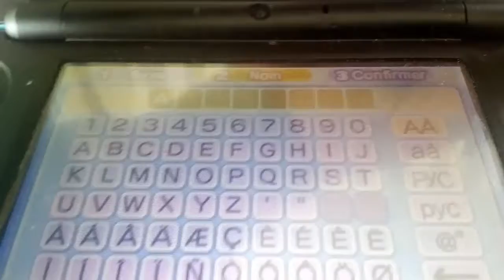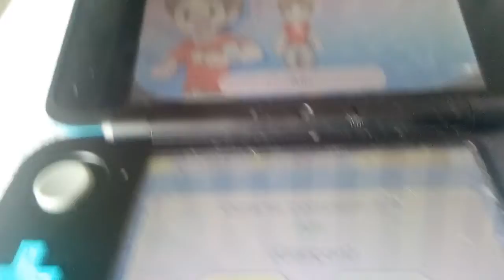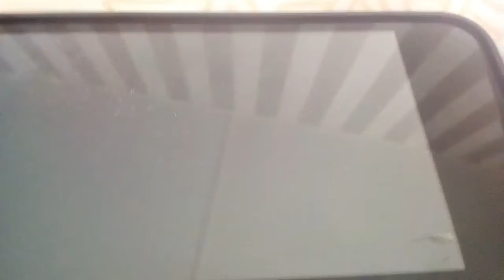YO KAI WATCH 2 SPECTRE PSYCHIQUE LA YO KAI WATCH DISPARU